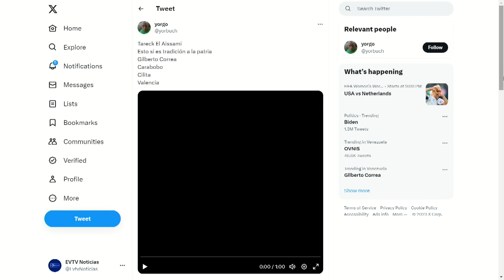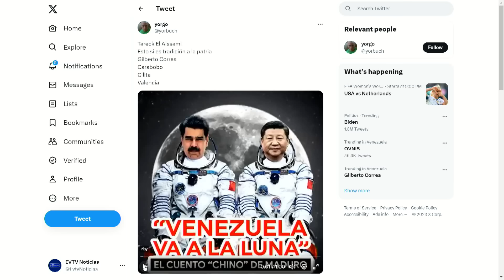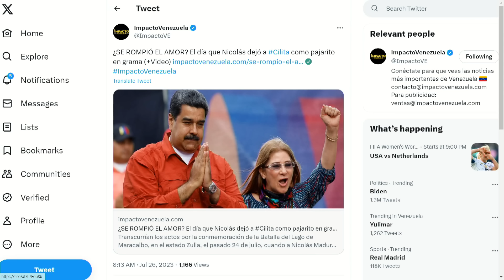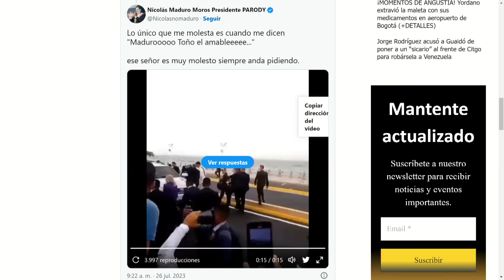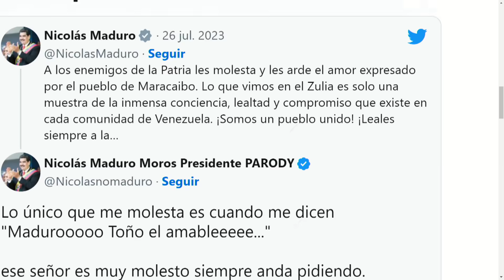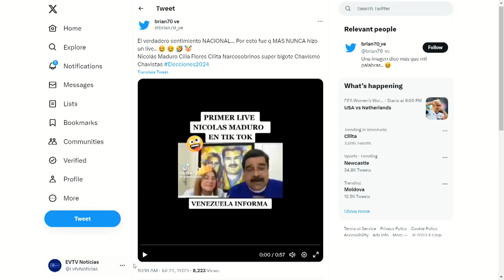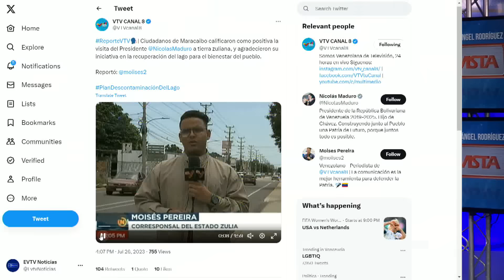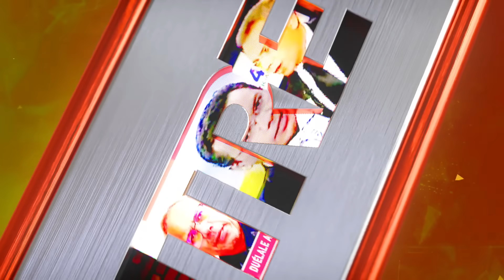Arruinado por cobarde | La Entrevista | EVTV | 07/26/2023 4/7